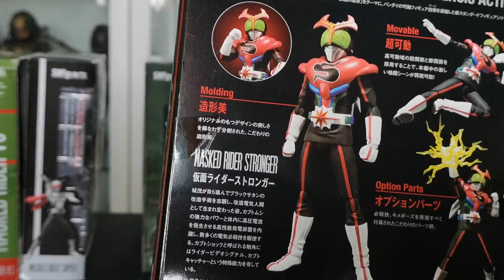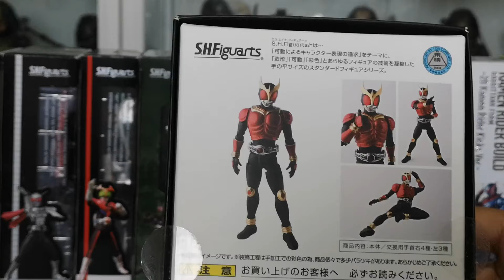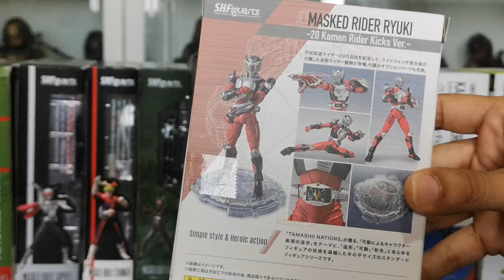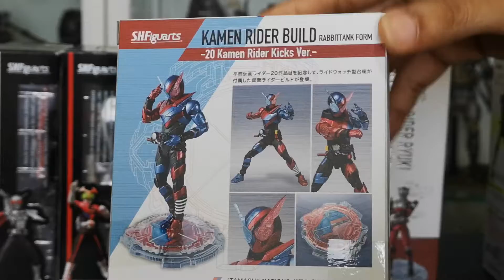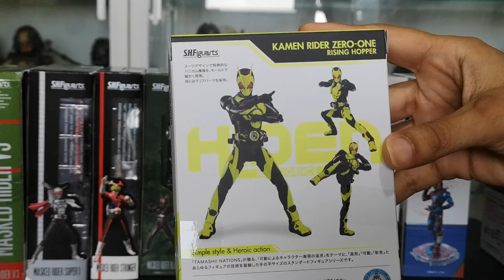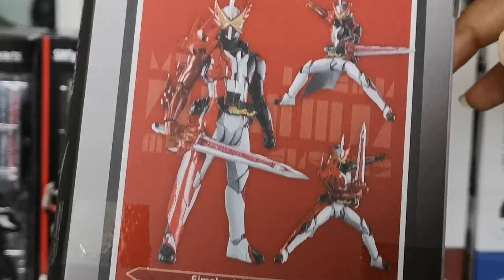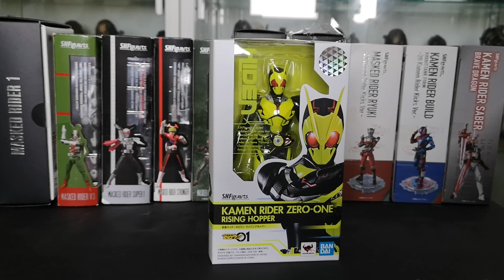kamen Rider Bandai Sh Figuarts Introduccion a Mi Coleccion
Introducción a Mi Coleccion de Kamen Rider de la Marca Bandai Sh Figuarts